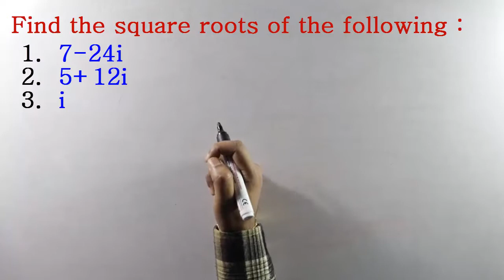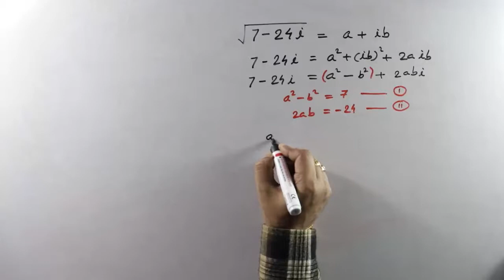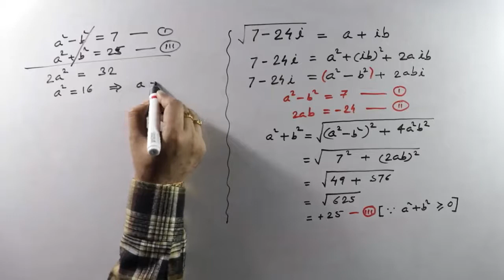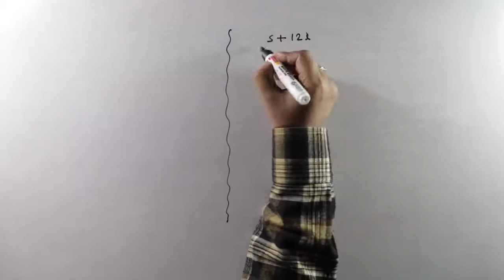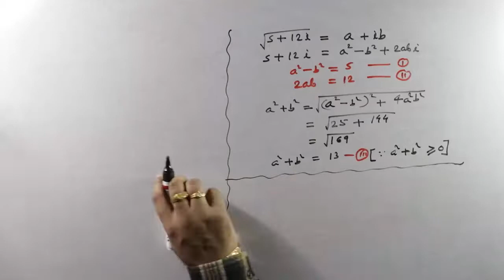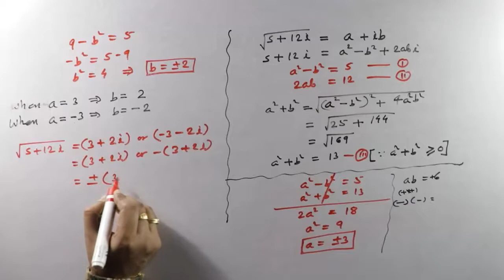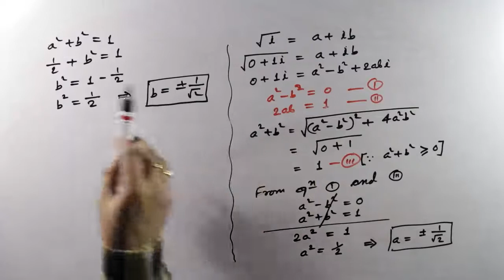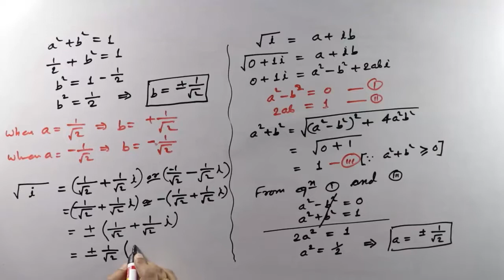Square roots of Complex numbers | Class 11 Maths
In this video you will learn to find the square roots of a complex number. The video explains the complete steps of each question. In this video total 3 different types of questions are discussed with their full explanation. The video provides you the each and every step solving method with their explanation. Thus, I hope you will enjoy watching the video.
Questions discussed in this video :
Q1. How to find the square roots of 7 – 24i ?
Q2. How to find the square roots of 5 + 12i ?
Q3. How to find the square roots of i ?